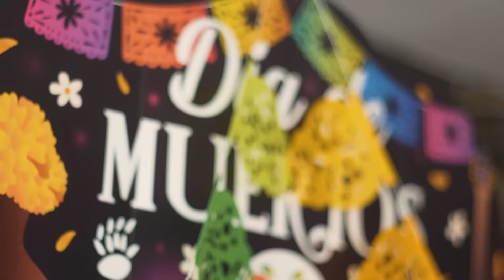Tu novio el DON BROMITAS. Especial día de muertos 💀🧡 || Mariana Palacios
DEL 1 AL 10, ¿CUÁNTO NOS PONEN?

PREGUNTAS FRECUENTES 🐚

¿Qué videos haces?
Creo y comparto storytelling de mi día a día desde el 2020 teniendo mayor presencia en TikTok (mi plataforma principal) 😏

Ayudo a diferentes marcas a promocionar sus productos y servicios creando storytelling que se adecue a su tipo de público y necesidades 💃